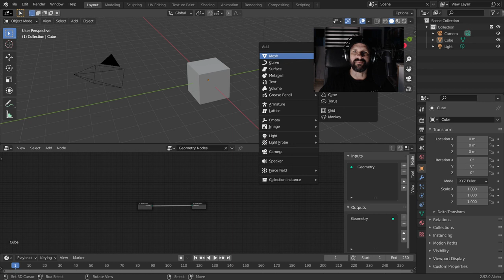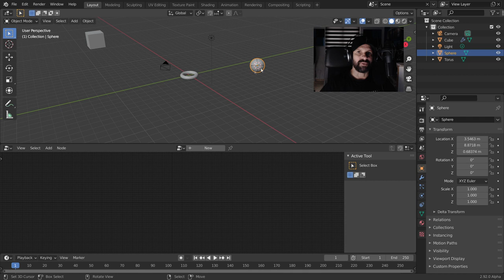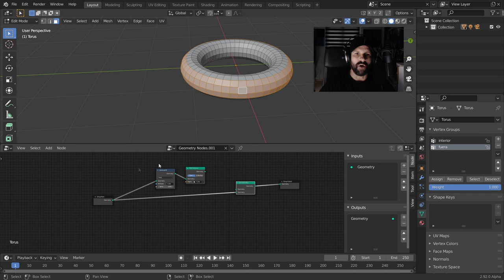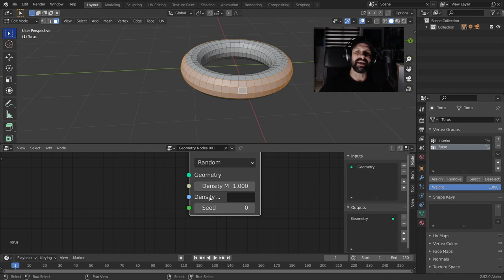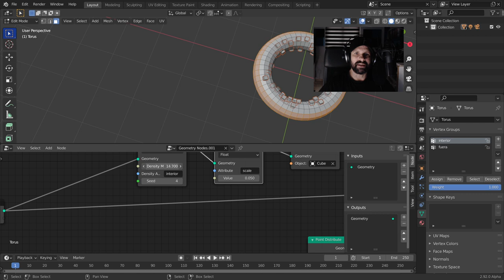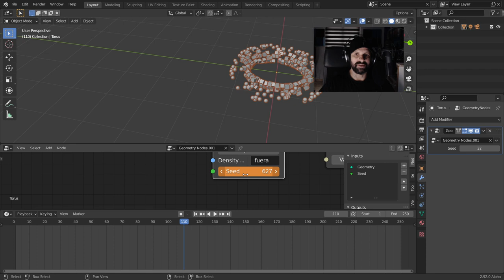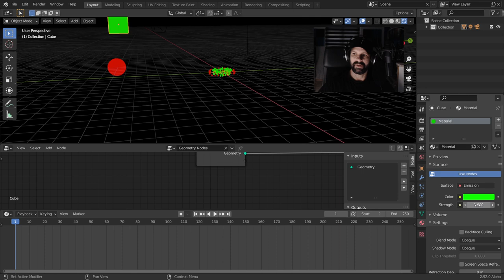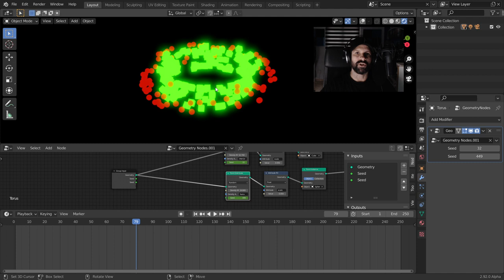Blender nodos de geometría ANIMACIÓN Y DISTRIBUCIÓN 🔥Tutorial español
En esta saga de tutoriales de blender y los nodos de geometría te vamos a mostrar una manera de trabajar la distribución de objetos a través de otros con la gran capacidad de tienen los nodos de blender en cuanto a distribución de geometría.

Quieres empezar desde cero haz click debajo.

Quieres saber más de blender CORRE A NUESTRA WEB